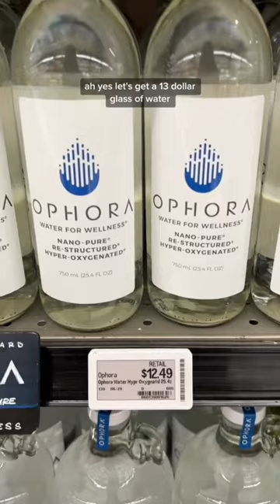MOST EXPENSIVE GROCERY STORE?!😳